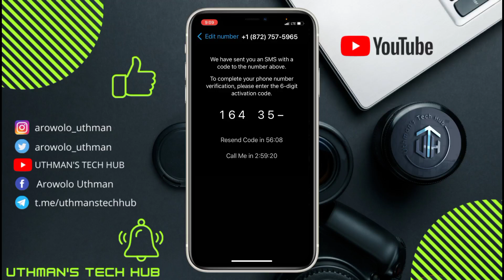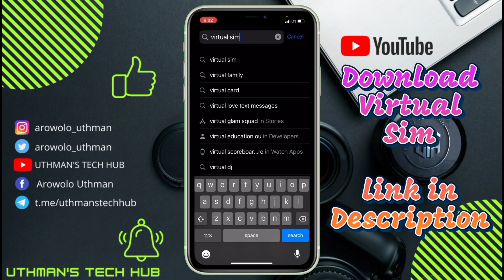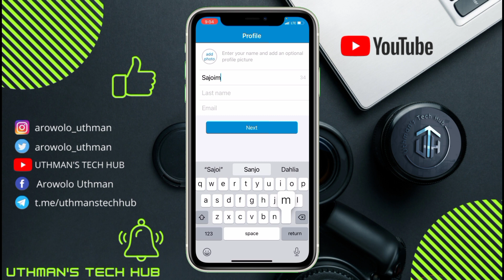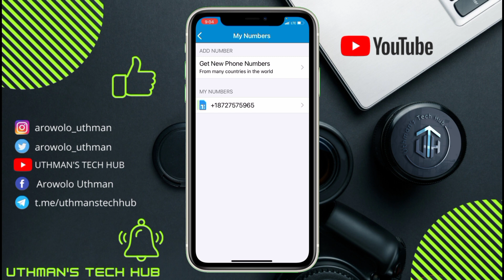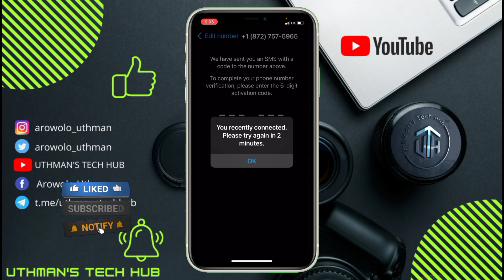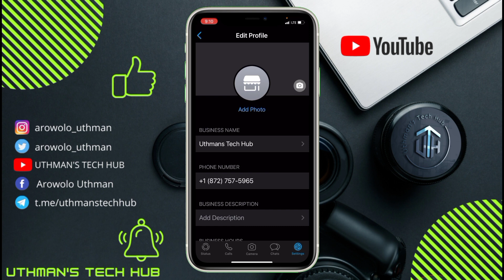How To Get Free USA 🇺🇸 Number For WhatsApp Verification On iPhone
There have been people who are curious about using the US number for their WhatsApp on iphone, leading to the methods and ways on how to get free US number for WhatsApp verification on iphone. What's with the fuss, anyway? Do you think that you would be interested in using the US number too? Here are some basic facts about the WhatsApp and the usage of different kinds of numbers.

You might have received a message from an unknown USA number and WhatsApp and you'd be wondering who it could be, after a few conversations with the person and you got to find out it's a friend who is in your country, and you're left with a simple question.

How did someone in in my country message you on WhatsApp with a USA number while you're not in usa? Well, it's a simple question that'll be answered here on UTHMAN'S TECH HUB. And in today's video, I'll be talking on how to get a free USA number for WhatsApp verification on iphone

How to Get Free US Number for WhatsApp Verification  - Several individuals have been seeking how to access US number for WhatsApp registration. This would require some methods and approach on how to get free US number for WhatsApp verification. Would you like to have this US number as well? Watch this video...

Peace out ✌🏻

- search queries -
free us number for whatsapp verification
how to get foreign number for whatsapp
free us number for whatsapp apk
how to get free us number for whatsapp in nigeria
how to create us number
how to get free usa number for whatsapp verification
how to get free usa number in nigeria
how to get free usa number in india
free usa number for whatsapp
how to get free usa number for verification
how to get free us number
how to create free usa number for whatsapp verification on iphone
free usa whatsapp number on iphone
how to create free usa number for whatsapp verification
free us whatsapp
free number for whatsapp verification